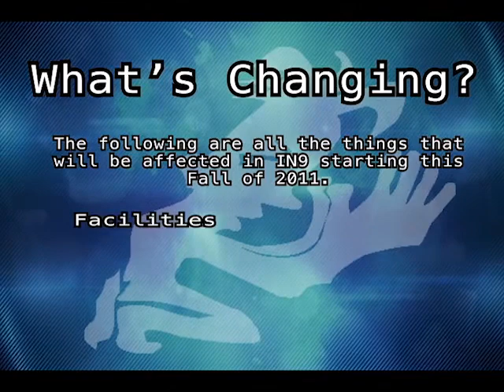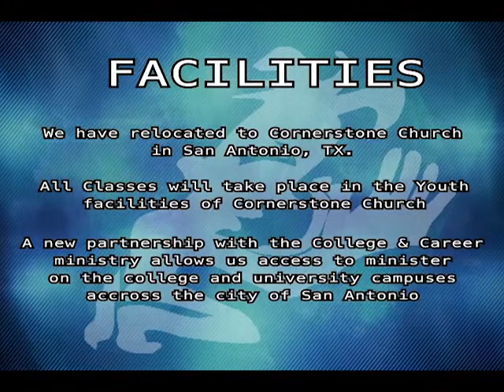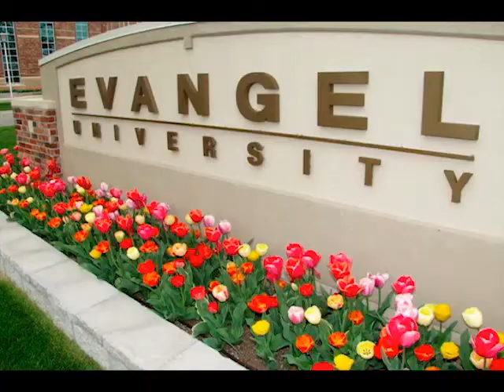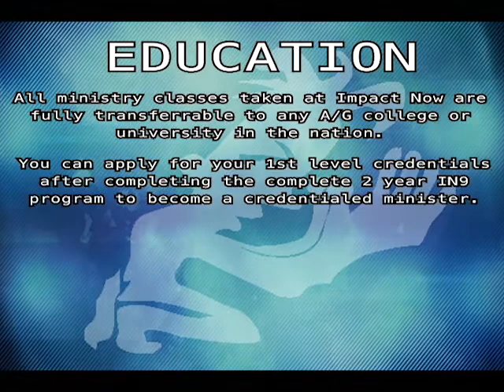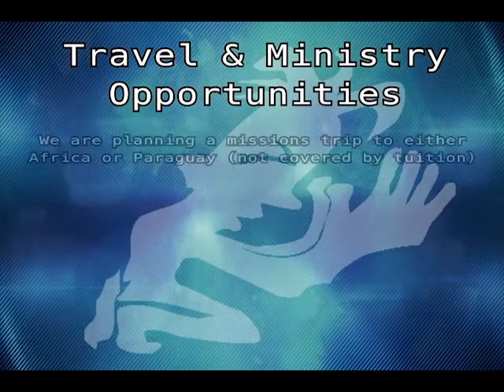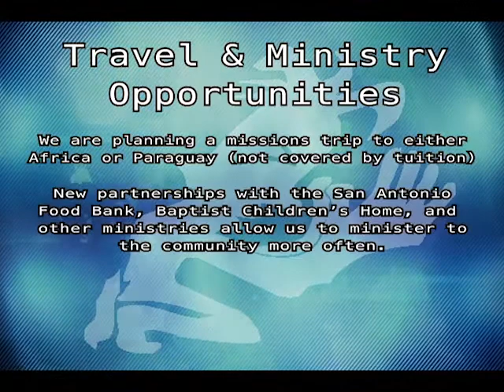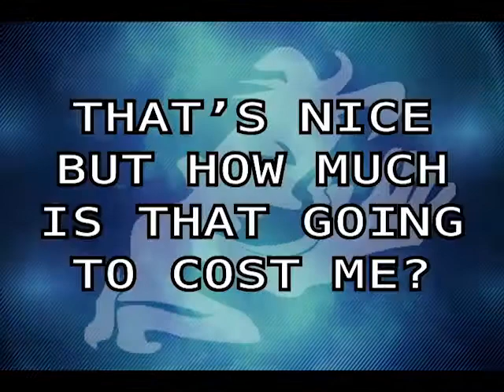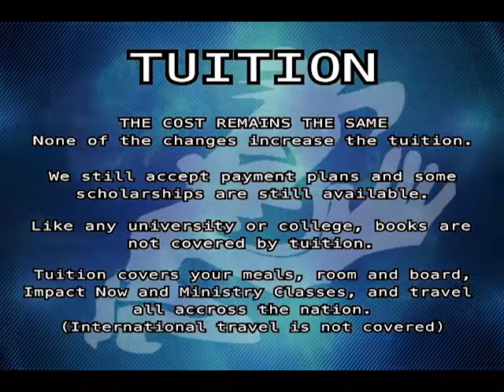IN9 Changes Breakdown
A complete breakdown of the changes that Impact Now will be implementing to the IN9 program starting this Fall of 2011. You don't want to miss out on this opportunity.